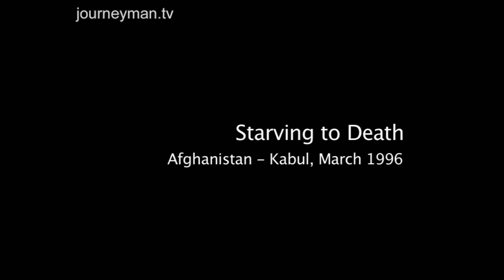What Was Kabul Like Under Taliban Control? (1996)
Starving to Death (1996): A report on Kabul's desperate attempt to keep their city from Taliban rule and destruction.

The city has been levelled by bombs; children are horrifically injured by landmines on the street; people are poising their families, rather than face a slow death by starvation. Kabul is at breaking point - surrounded by Taliban forces, the city and its people are on the brink of destruction. Their only hope of survival is Defence Minister, Ahmad Shah Massoud, famous leading the resistance against Soviet occupation and winning against all odds. Yet unlike the 80s, international aid and interest in Afghanistan has all but disappeared, leaving Massoud to fight the Taliban with limited resources. ABC Australia speaks to Massoud, and profiles a city on the brink of collapse.